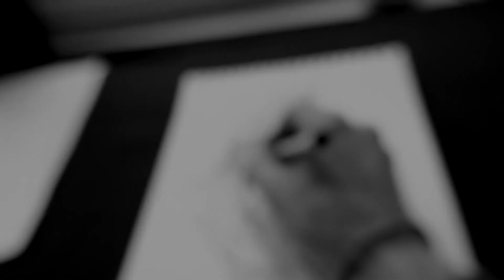Easy Zentangle Pattern for Beginners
Hello Creatives !!!

Hope we are all well and feeling fab! .

Just follow along or create your own patterns. Create your your Zentangle pattern and upload it to Instagram, tag me so I can see what you have created always love seeing peoples work.

These videos help with anxiety ,stress and well being, by following along your mind will wander and you wil start to feel at ease , even by  mere watching this video can relax you.

New art thearpy videos are in the making , which when when done ,will be evening up uploads. They will be different to my regular art therapy videos , an much more relaxing for you, to sit back and enjoy and chill out.

Romeo.

Android Phone S7

Zhiyun Smooth Gimbal 4

Fujifilm XT-100 Camera

VeGue Microphone (VG-016)

Art Materials

Social